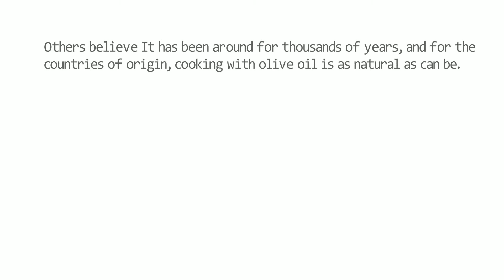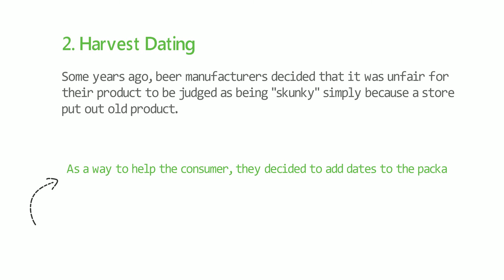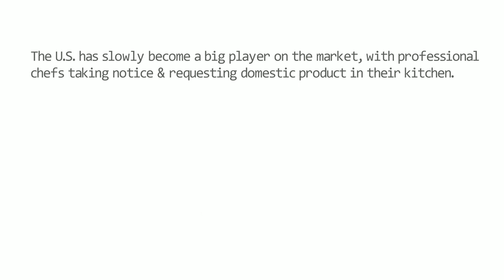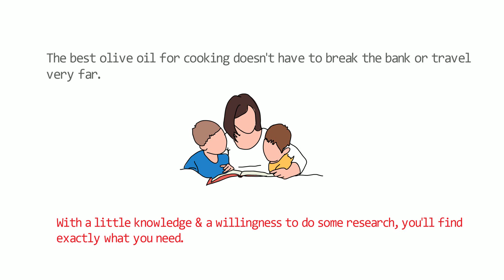How To Pick The Best Olive Oil For Cooking | Top 3 Useful Ways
This video show you "How to pick the best olive oil for cooking | Top 3 useful ways".

Nowadays, many people fancy themselves to be artisan chefs, using their kitchens not for food preparation but for culinary art. For these home chefs, one of the first ingredients they dive into headfirst is olive oil, and almost no stone is left unturned in their quest to find the best olive oil for cooking.

The problem they run into is debating whether it is OK to actually cook with olive oil. There is one school of thought that says that heat will destroy the integrity, and that no one should cook with it. Others believe It has been around for thousands of years, and for the countries of origin, cooking with olive oil is as natural as can be. The net result of this disagreement is a home chef that is completely unsure of what to think. All they wanted to do was make awesome food.

Let's make it easy. In short, yes, you can cook using olive oil, but you have to be smart about how you use it. Moreover, you have to brush up on a little knowledge to make the most educated call on what you're going to bring into your kitchen.

Here is a little help on how to choose the best olive oil for cooking in your home:

Know Where The Oil is From - It's important to read the labels so that you know where is coming from. As a basic rule of thumb, you want there to be as little time that goes by between harvest, processing, and bottling. The longer the oil has to travel or go through steps before getting into a bottle can mean degradation of the product, and that is never a good thing.

Harvest Dating - Some years ago, beer manufacturers decided that it was unfair for their product to be judged as being "skunky" simply because a store put out old product. As a way to help the consumer, they decided to add dates to the packaging so that people could see when the beer was "born", thereby giving consumers a better chance of avoiding old beer. Still others go so far as to remove the product from store shelves. In the name of freshness, look for harvest dates on bottles of olive oil. Keep in mind that the contents don't age like wine, so knowing a harvest date will give you a chance to know just how long the contents have been sitting.

Keep It Local - As with most things, there is a movement to support local businesses by buying their products. There is greater transparency in the transaction, and you get to know where you products come from. The same goes for olive oil. The U.S. has slowly become a big player on the market, with professional chefs taking notice & requesting domestic product in their kitchen. For the home chef looking to buy a quality cooking ingredient, support local business, and be on the cutting edge of culinary development, this is a no-brainer.

The best olive oil for cooking doesn't have to break the bank or travel very far. With a little knowledge & a willingness to do some research, you'll find exactly what you need.

Hope you like the new animation. We are excited to do more for you!